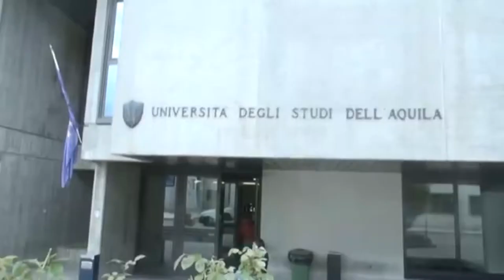UniAq, master per creare figure sulla gestione del rischio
Presso l'Ateneo del capoluogo abruzzese, al via due master di secondo livello per preparare figure professionali in grado di gestire un'emergenza sia in ambito pubblico che privato. Il bando, con scadenza 15 marzo, vuole coinvolgere tutte le figure professionali per creare una pianificazione strategia territoriale.